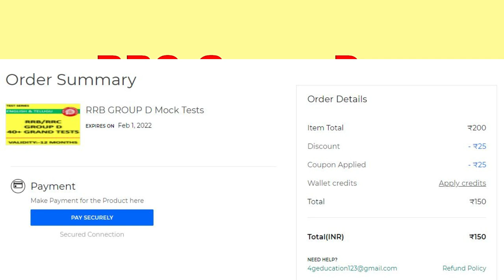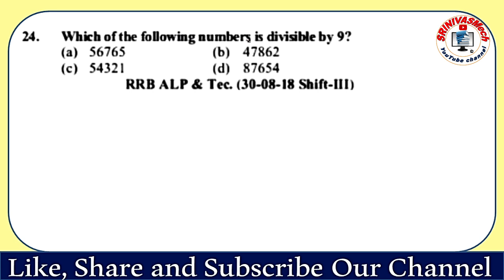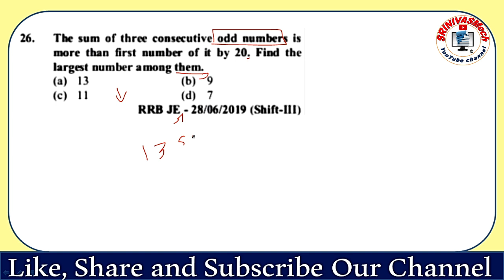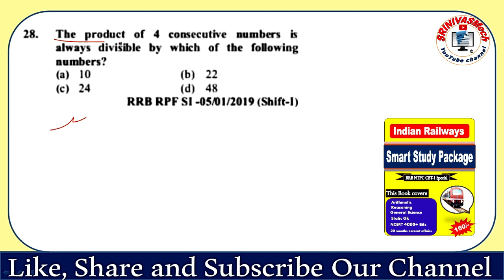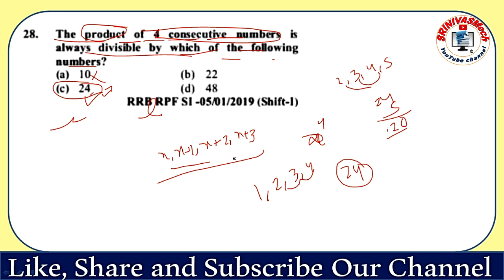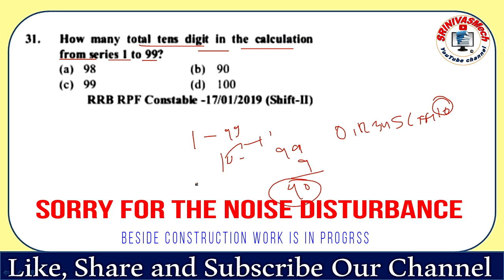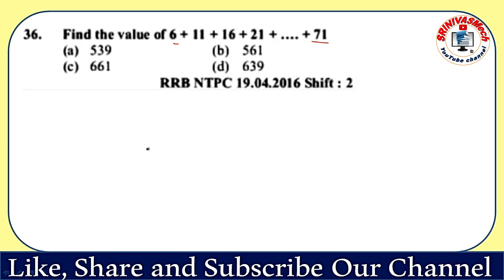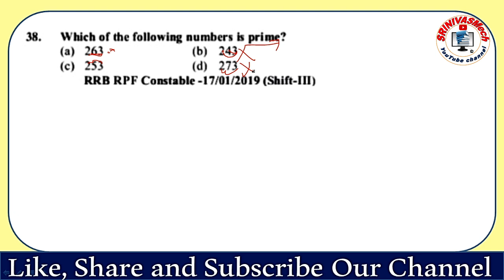Number system Previous Questions Part 2 for Railway Marathon for all RRB Special by SRINIVASMech